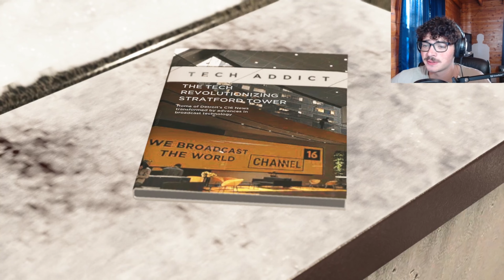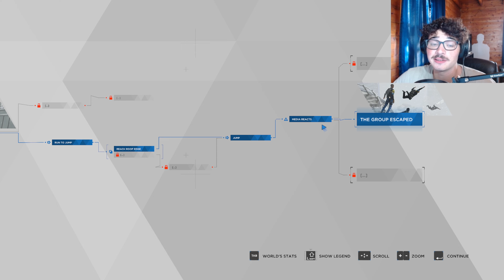HE KILLED ME??? | Detroit: Become Human | Part 13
I hope you are having an amazing day! :)